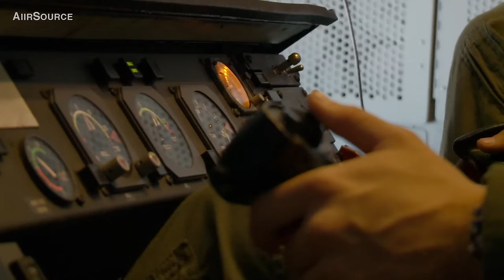Inside Air Force's KC-10 Extender Aerial Refueling Tanker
Video shows the interior of a KC-10 aircraft, plus an interview with the aircraft's boom operator.